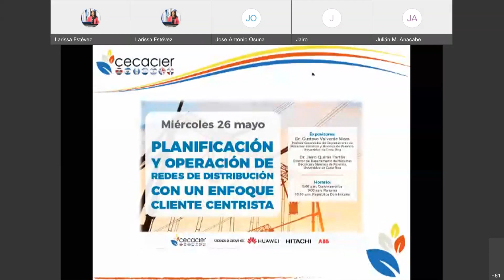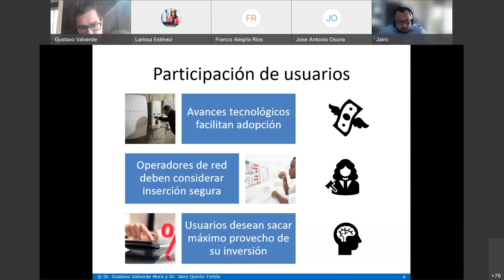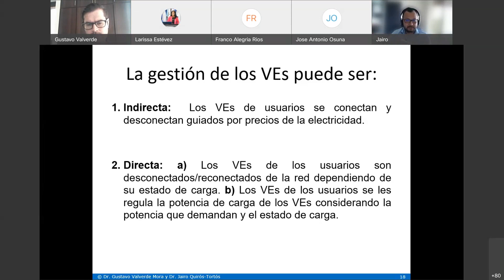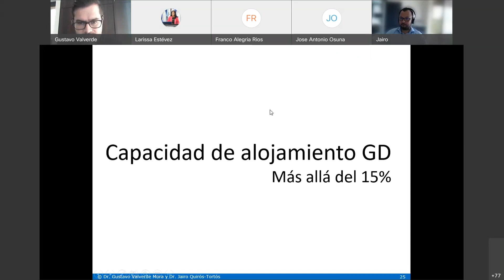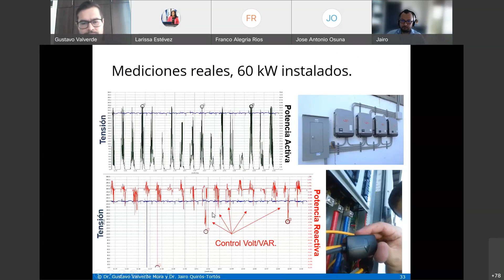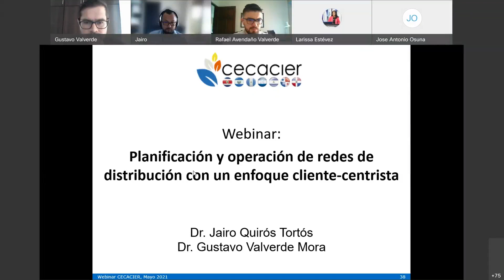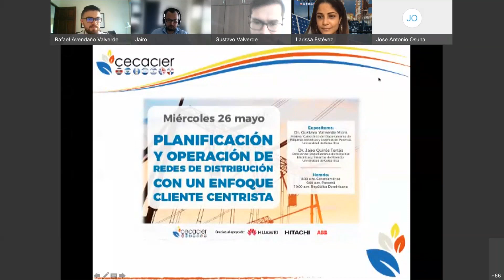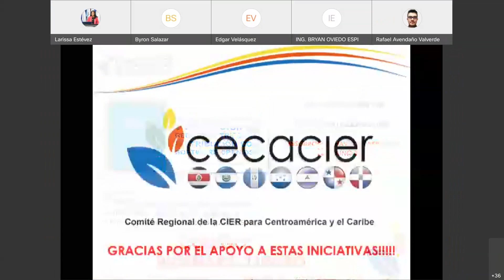Planificación y operación de redes de distribución con un enfoque cliente centrista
Resumen del tema:
En este webinar se analizarán los nuevos retos de los operadores de distribución por la inserción de nuevas tecnologías instalados por los propios clientes finales. Se analizarán proyecciones de demanda de vehículos eléctricos y oportunidades de control de redes de distribución con recursos energéticos distribuidos y agregadores.

Conferencia Virtual realizada el 26 de mayo de 2021

Expositores:

Dr. Gustavo Valverde Mora
Profesor Catedrático del Departamento de Sistemas de Potencia
Escuela de Ingeniería Eléctrica
Universidad de Costa Rica (UCR)

Dr. Jairo Quirós Tortós
Director del Departamento de Máquinas Eléctricas y Sistemas de Potencia

En la sección de Webinars de nuestra página web podrá encontrar la presentación de la conferencia.